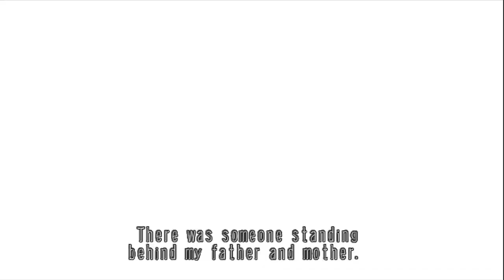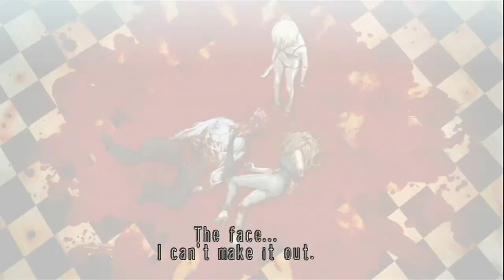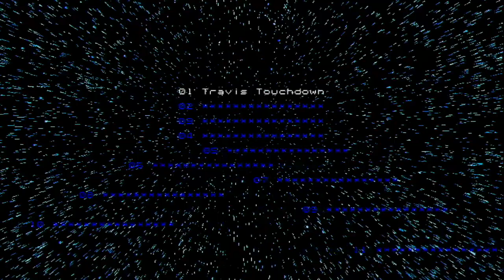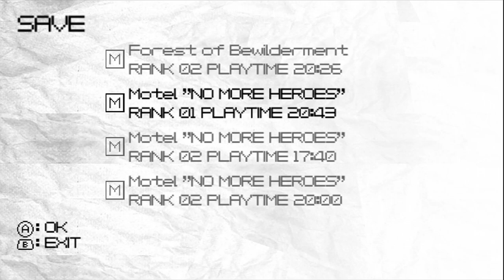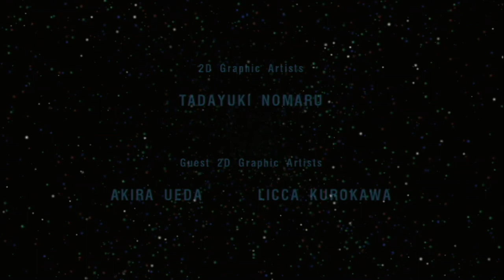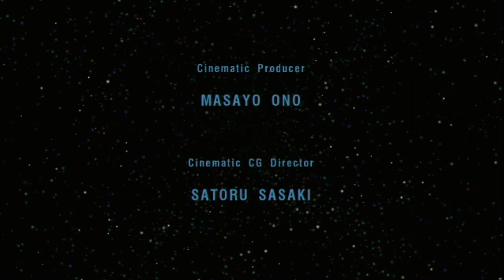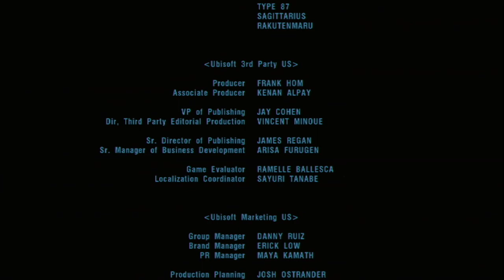Jeane: No More Heroes Episode 24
All these fights, all this bloodshed...it was all for this moment. Travis Touchdown's horrible tragic past is at last revealed!